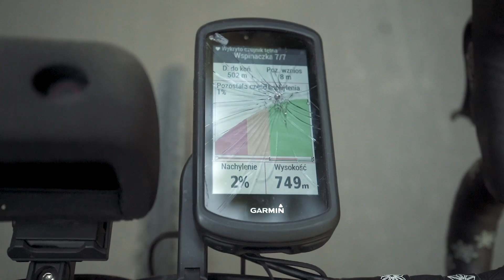Wokół Tatr- soft bikepacking na gravela i trzy trekkingi | VLOG/RELACJA #075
Rowerowy szlak wokól Tatr, to klasyk, którego powinien spróbować każdy amator dwóch kółek. Wersja terenowo asfaltowa na gravela i trzy cięższe trekkingi była naszym udizałem w pierwszej połowie września. Spontan z kolegami z rodzinnego miasta NAJLEPSZY!